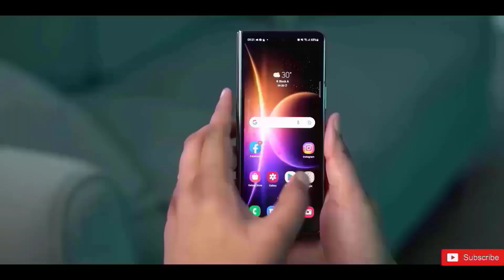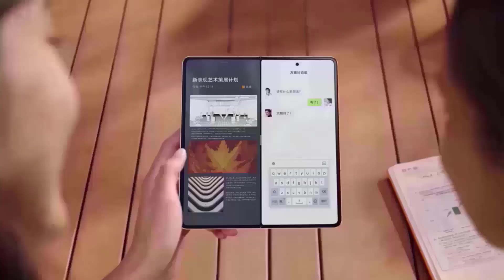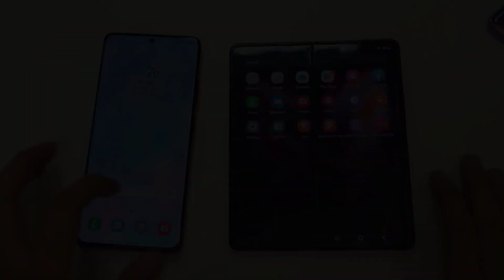Samsung Galaxy Z Fold 6 Ultra - OMG, THIS IS SHOCKING!